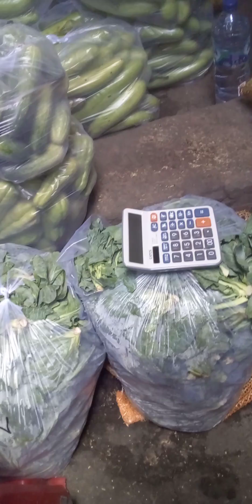Perjalanan menuju pasar sayur grosir....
Hari ini saya berada dipasar gadang dan mau kulakan menuju pasar grosir ,saya kepasar grosir membeli buah jeruk dan ternyata pasarnya sangat ramai.Demikian  sekilas infonya dan jangan lupa subcrib dichannel @sriwahyuni-my2so .Atas bantuannya saya ucapkan banyak terima kasih.